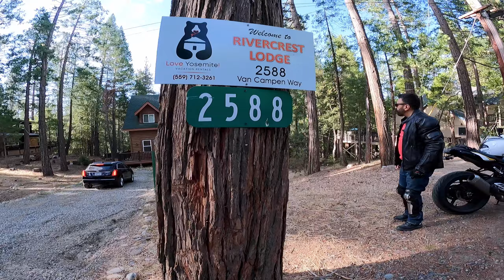Epic Motorcycle Trip with Ali Azmat | LA to Yosemite & Sequoia National Park | Vlog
Epic Motorcycle trip with my Rockstar childhood friends Ali Azmat , Mac Umer, Bobby, Asif, AB and Shanu from Los Angeles to the beautiful  Yosemite National Park and Sequoia National Park. Riding BMW Motorcycles.